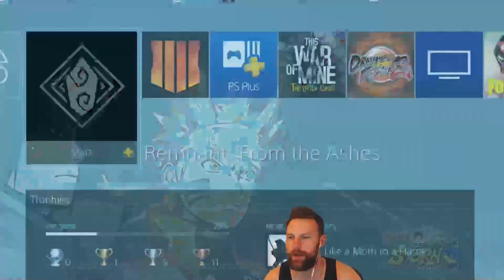Remnant From The Ashes - Part 10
Hey Gang! We start by finally meeting and talking to the Swamp Queen the person who we are suppose to kill and take the heart of to The Undying King.  We Go through The Corsus world finding new bosses to kill all while progressing through the main story of the game! Find out what happens next in this video!

Remnant From The Ashes - Part 10 Chapters
00:00 - Intro
05:05 - Swamp Queen
1:23:30 - Mire Hollow
1:41:15 - Mist Fen
2:18:50 - Outro